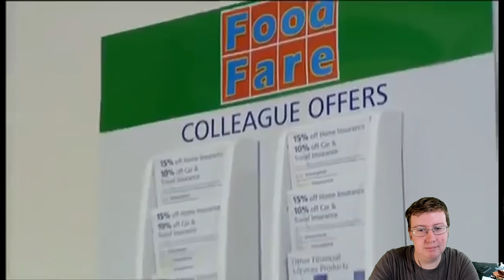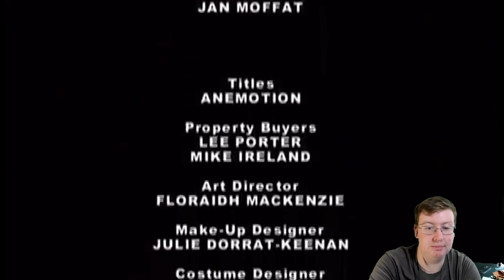American Reacts to Still Game (#9)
Special thanks to my Patreons: James B, Simon, Duncan, Daryl, Joe, Sharon, Ser Ga Reth of House Beverage, Jan, Elizabeth, Dillon, Andreas, Worthatron,  Peter, Wee Frongo, Jack, Abbie, Euan, Ted, James D, David R, Shaun, David L, Connor, Emily, Gareth, Stephen, Josh, Dan, Aidan, Meep, Rebecca, Mathew, Michael B, Jonny, Andrew, Thomas, Mat, Sara, Matt, Mark, Shini, Alex, Will, Paul, Phillip, Steven, Graham, James C, Shona, Chris, James A, Callum, Bobo, Captain, Daniel, and Christopher for supporting the channel!